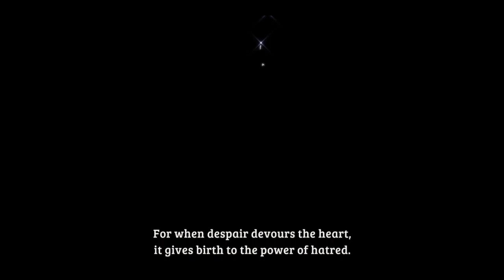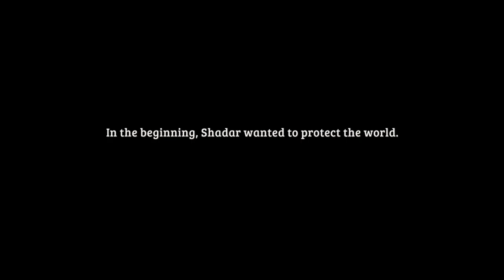Ni no Kuni Wrath of the White Witch Remastered #25|gniTgogo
Ni no Kuni -Shadar/Nevermore